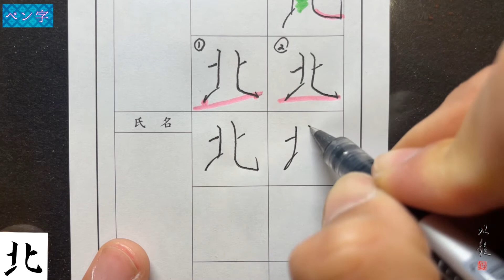【北】美文字￤ペン字￤筆ペン￤大筆￤アート￤武田双龍